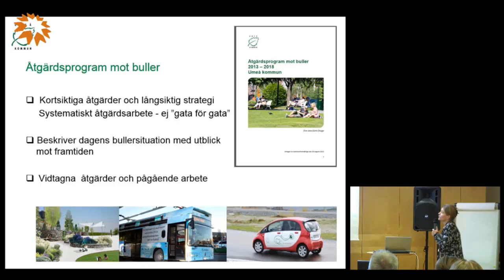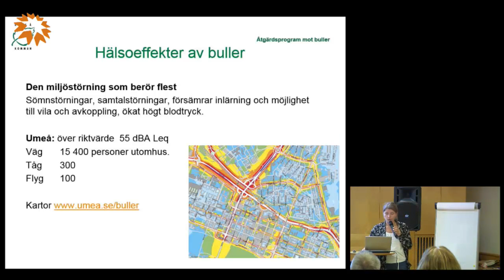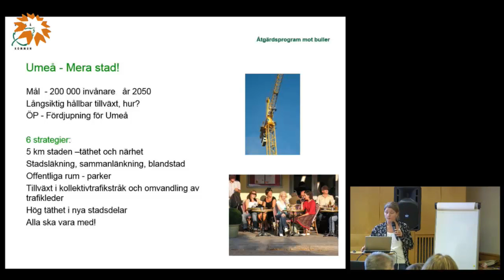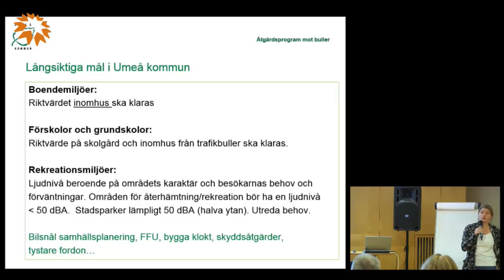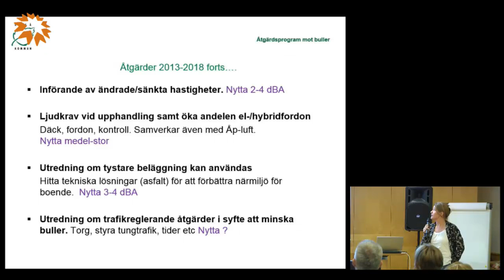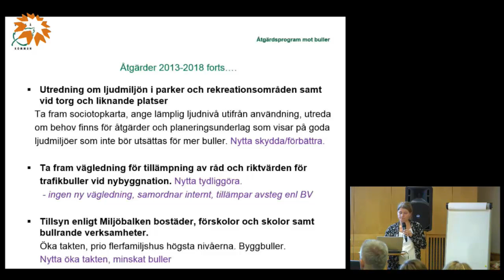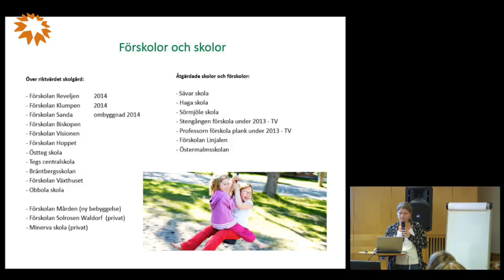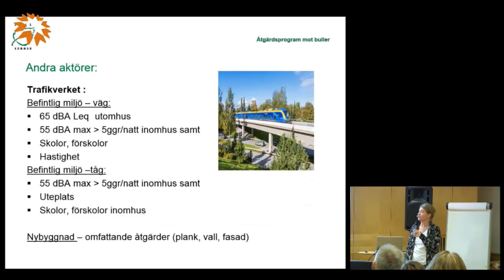Lär dig mer om buller - Annika Söderlund, del 2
Åtgärdsprogram för buller
Annika Söderlund, Umeå kommun